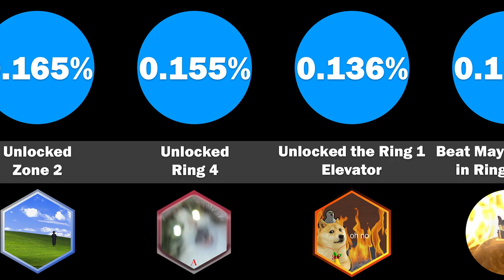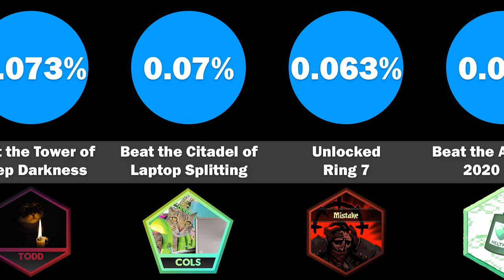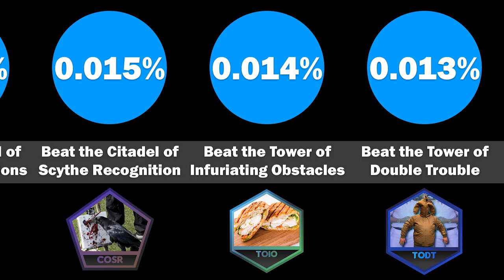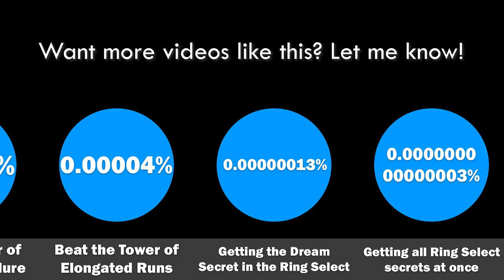Probability Comparisons: JToH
different type of video today, hopefully you find it quite interesting!
all assets shown in this video belong to Juke’s Towers of Hell. they have not been repurposed.